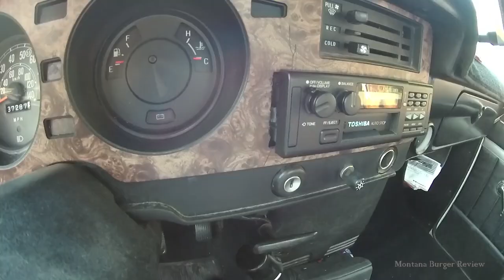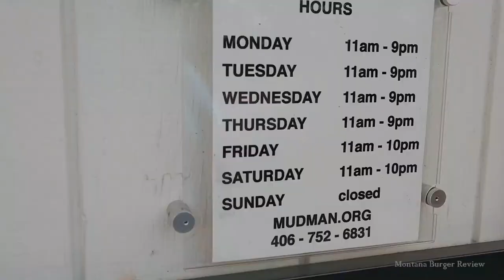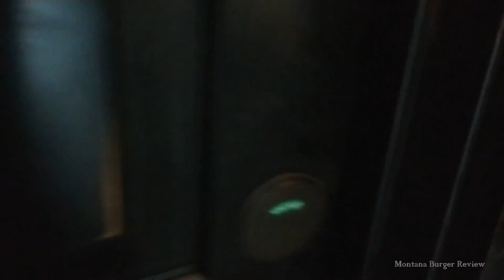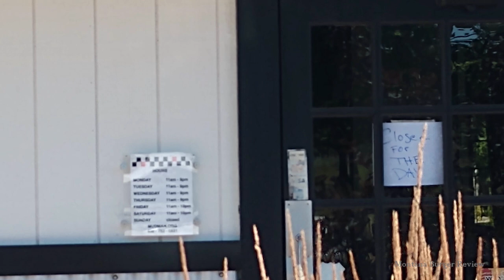Montana Burger Review: Mudman Burgers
A modest burger review of Mudman Burgers in Kalispell.
To the moon; D8qJowRgPXqfWs1wJ9o4hpEmLFVGB3LmJV